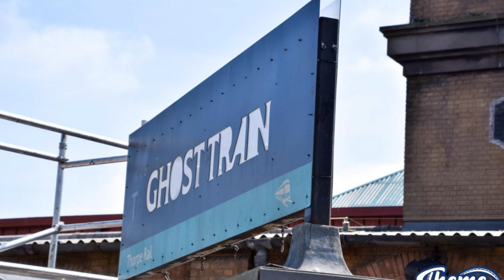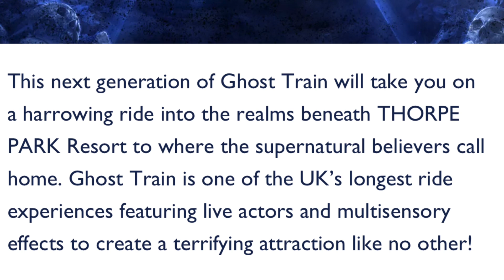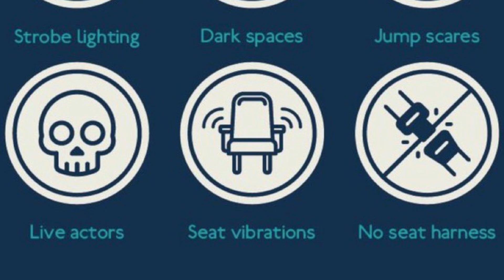ThorpeParks NEW Ride Experience GHOST TRAIN OPENS Friday!|May 2023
Are you ready for the ghost train to open at thorpe park? 👻
Im so excited to experience this new indoor attraction at thorpe park! 👻
Will you be experiencing it too…👻